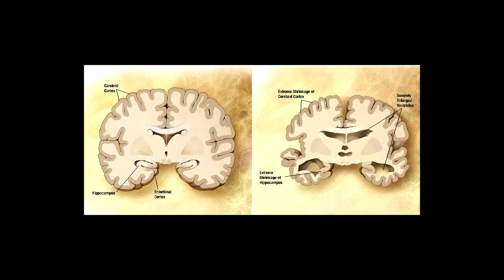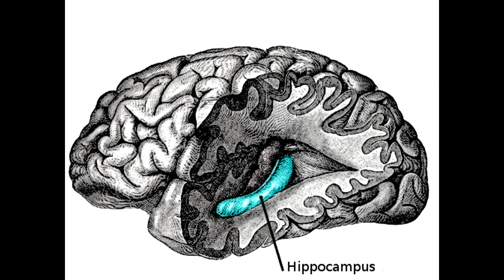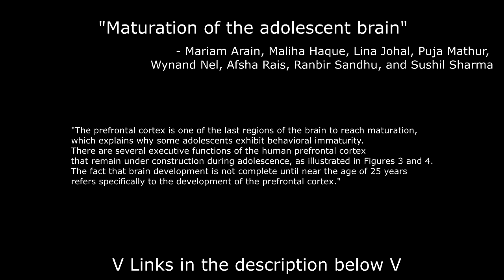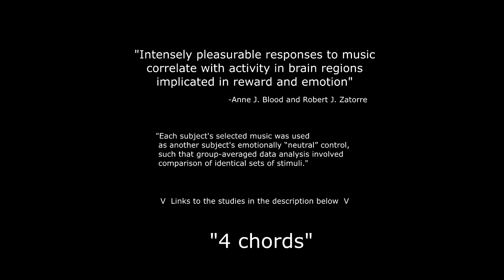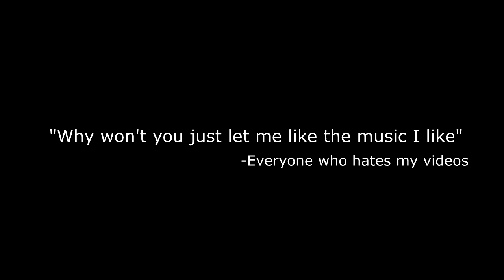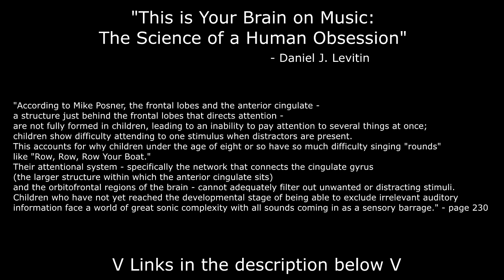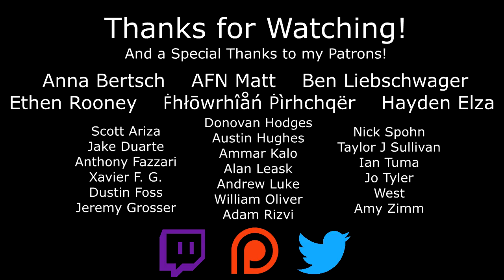The Gateway to Coco's Memories (spoilers!)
Coco was a very accurate film, more accurate than you might think.

Sources:
I'd like to give extra credit to Daniel Levitin in his book "This is your Brain on Music: The Science of a Human Obsession" for pointing me in the right direction.
Especially this passage from page 231-2:
"As the disease [Alzheimer's] progresses, memory loss becomes more profound.  Yet many of these old-timers can still remember how to sing the songs they heard when they were fourteen.  Why fourteen?  Part of the reason we remembers songs from our teenage years is because those years were times of self-discovery, and as a consequence, they were emotionally charged; in general, we tend to remember things that have an emotional component because our amygdala and neurotransmitters act in concert to "tag" the memories as something important.  Part of the reason also has to do with neural maturation and pruning; it is around fourteen that the wiring of our musical brains is approaching adultlike levels of completion."
This book is amazing, go and buy it!